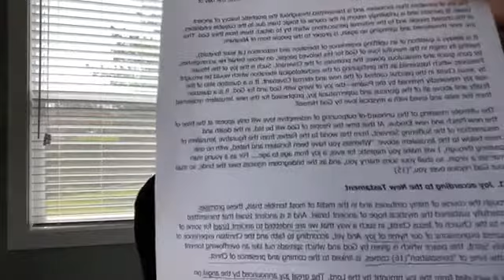Gaudete in Domino (On Christian Joy) - Day 5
Fr. Peter reflects on St. Paul VI's apostolic exhortation on Christian Joy.